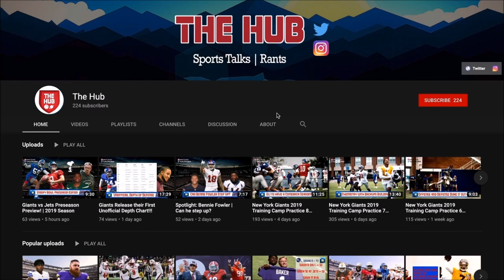New York Giants Tag Defensive Tackle Leonard Williams